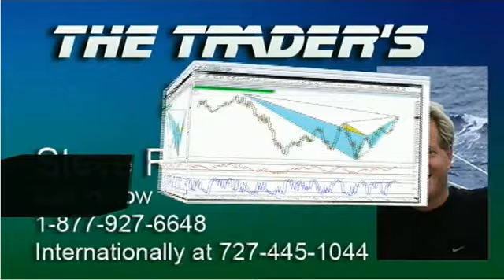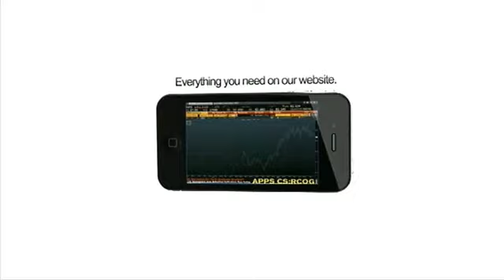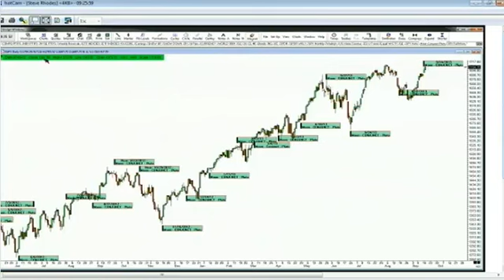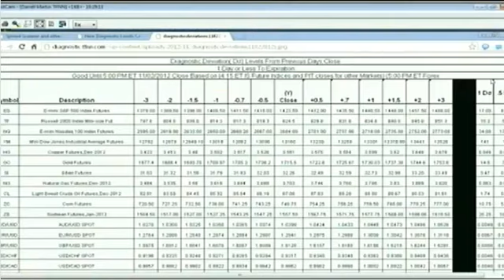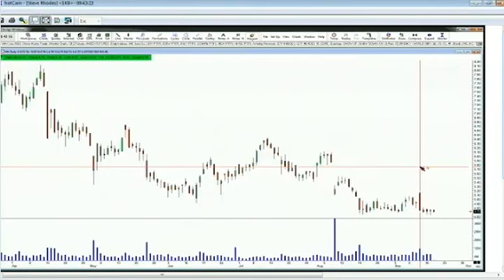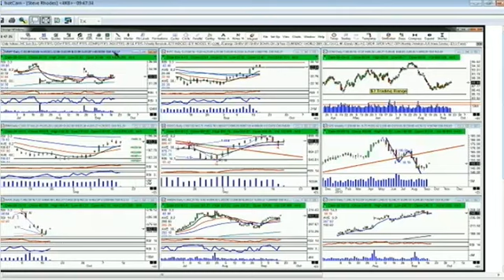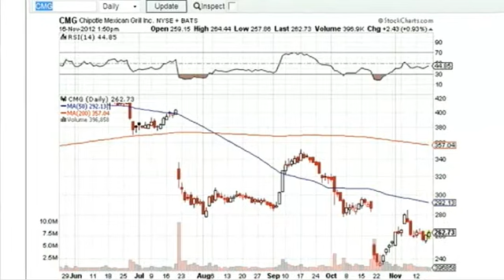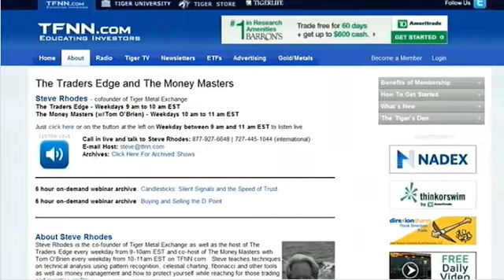Sep 18th Traders Edge with host Steve Rhodes on TFNN 2013